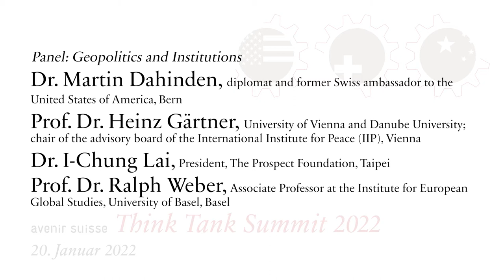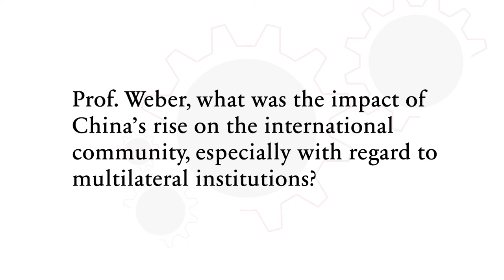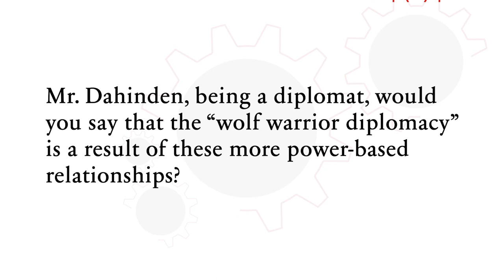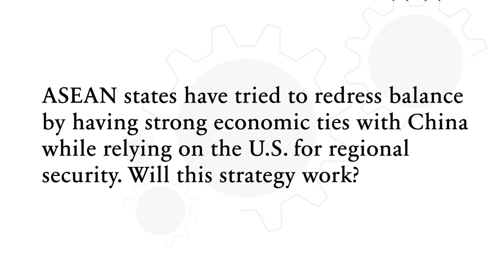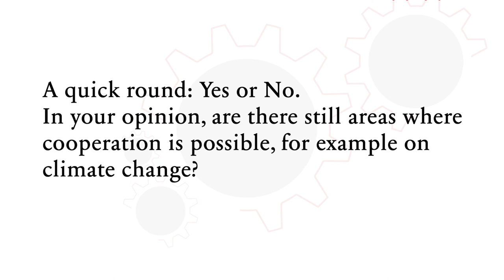Avenir Suisse Think Tank Summit 2022: Panel on Geopolitics and Institutions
On January 20, 2022 Avenir Suisse held its 6th annual international think tank summit on the topic of “Challenges of a multipolar world”.

Panel participants:
- Dr. Martin Dahinden, diplomat and former Swiss ambassador to the
United States of America, Bern
- Prof. Dr. Heinz Gärtner, University of Vienna and Danube University;
chair of the advisory board of the International Institute for Peace (IIP), Vienna
- Dr. I-Chung Lai, President, The Prospect Foundation, Taipei
- Prof. Dr. Ralph Weber, Associate Professor at the Institute for European
Global Studies, University of Basel, Basel
- Moderation: Patrick Dümmler, Senior Fellow Avenir Suisse